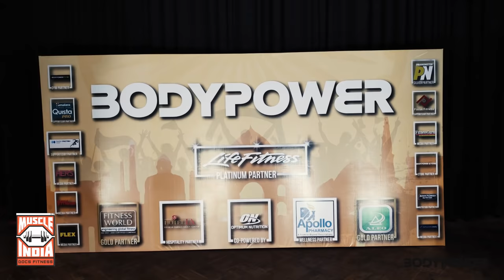Bodypower Delhi Tour winners and VLOG - Tom Coleman, Coach Bali & More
This vlog is from Bodypower Delhi Tour of 2019. The vlog video shot using a gimble and a iPhone features all the important things - The Fit factor championship and its winners in men's and women's fitness physique categories, special performances by Tom Coleman, Ankur Sharma, Suraj Chawla, Navneet kaur and more. It also has special coach honours of Coach Bali, Pankaj Gujjar, lucky Wason, sandeep Baisoya and more.

VLOG Bodypower | Watch till the end | Tom Coleman, Coach Bali, Ankur Sharma, Suraj Chawla,  Navneet kaur, Pankaj Gujjar and more